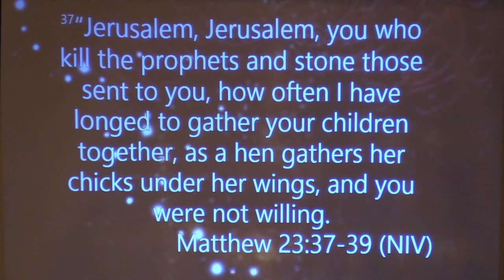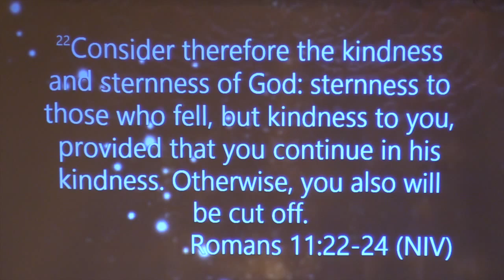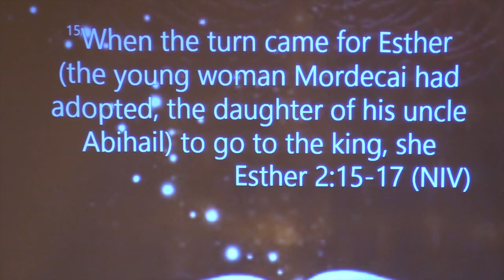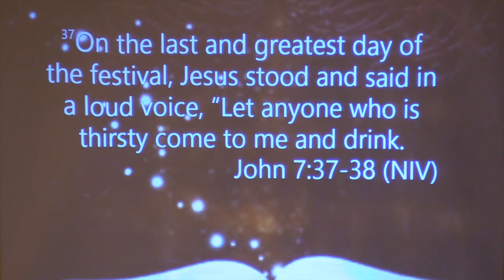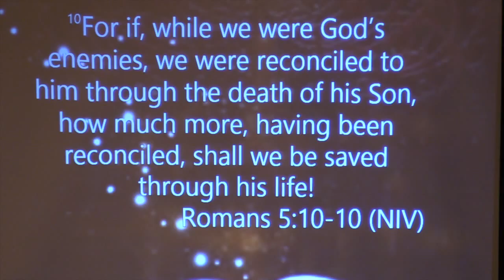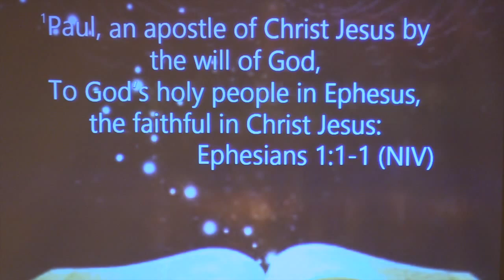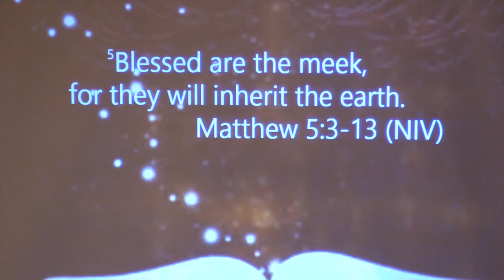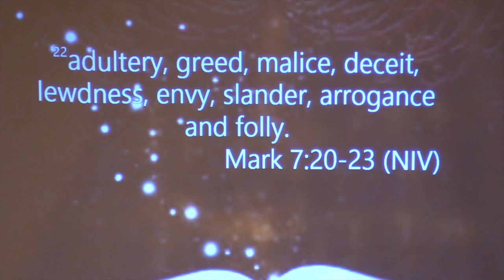7-19-15 - The Bride Pt. 2 - The Gathering Place - Studio City